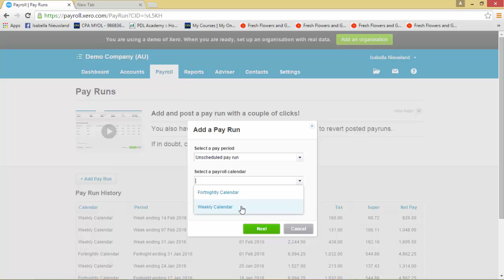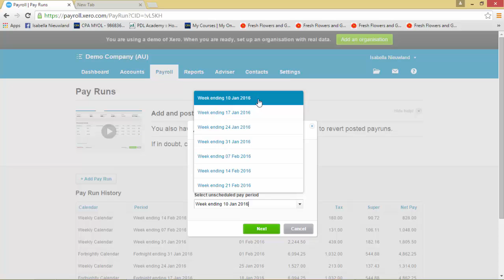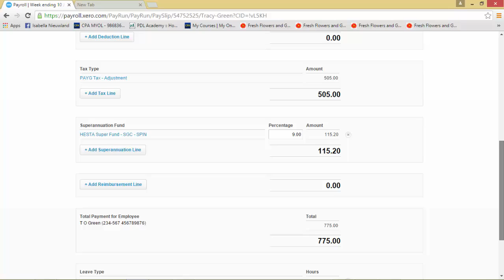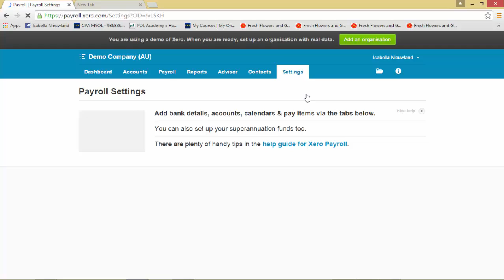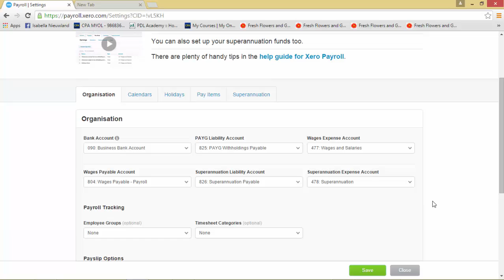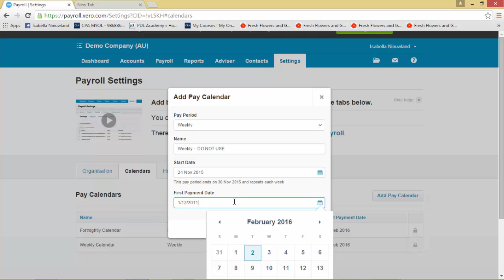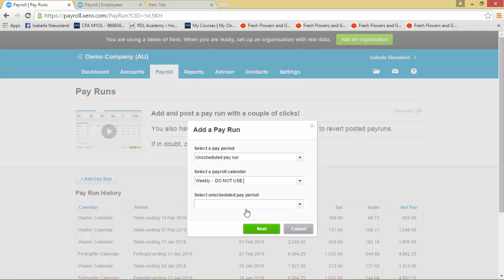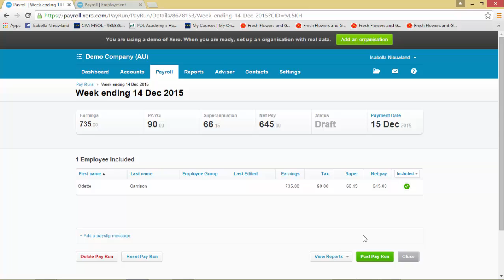Xero Tech Tip- Unscheduled Payruns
Have you made a mistake in Xero when processing your payroll? Watch this video and find out how you can adjust your payroll.